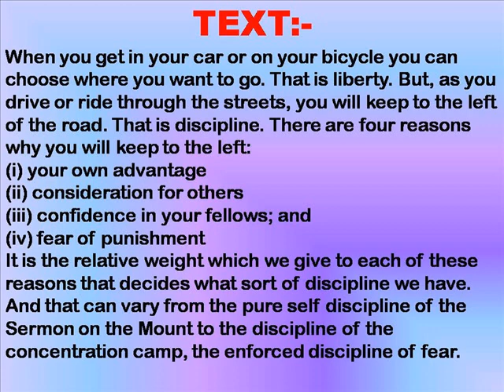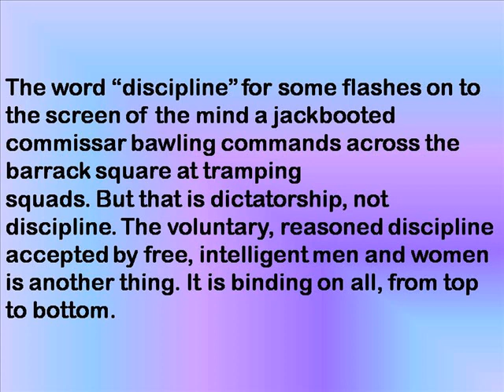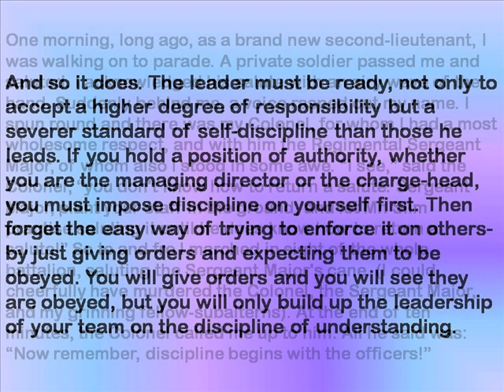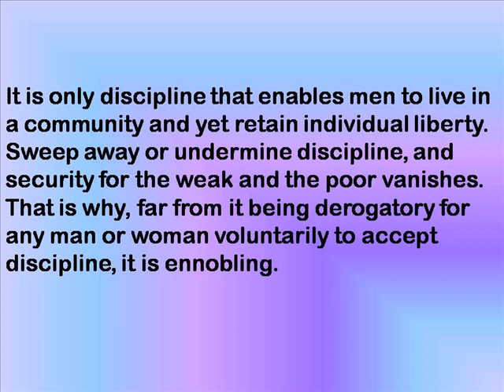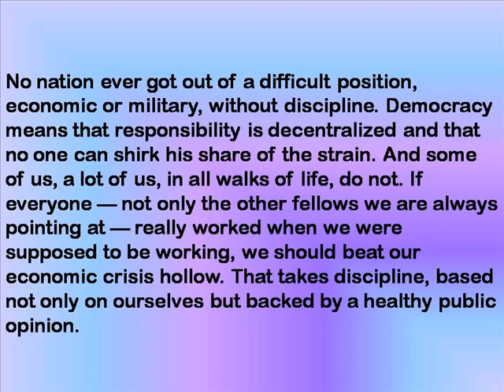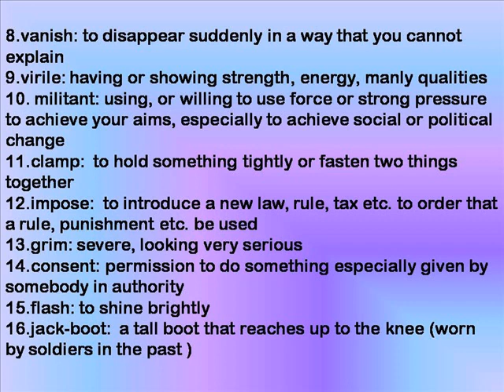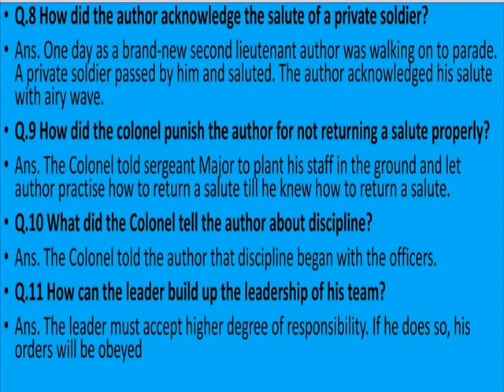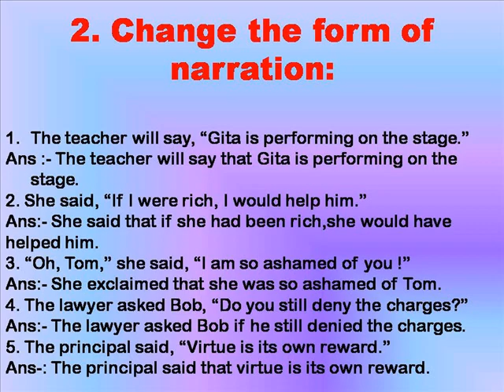Liberty and Discipline video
LIBERTY AND DISCIPLINE:DETAILED EXPLANATION
SHORT QUES- ANS,LONG QUES-ANS,BACK EXERCICES